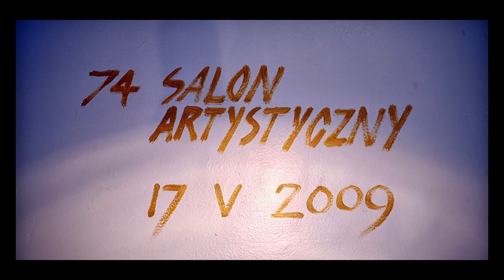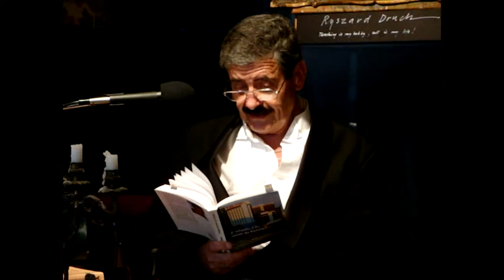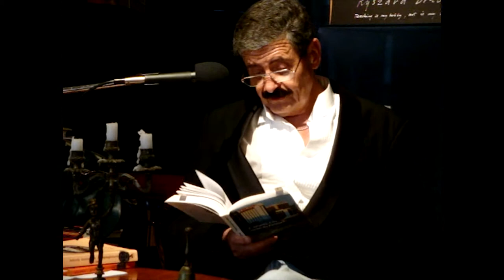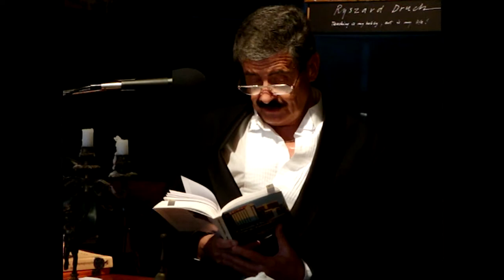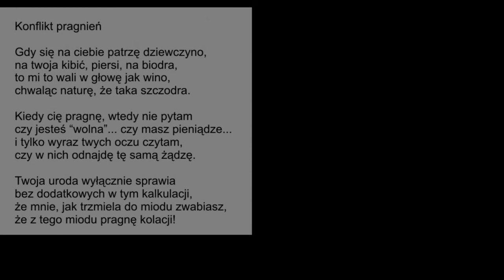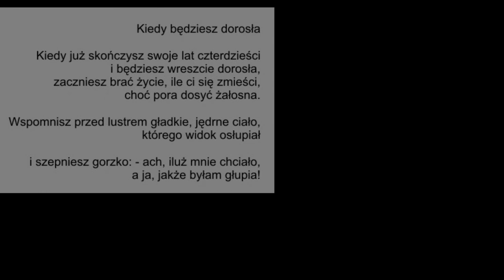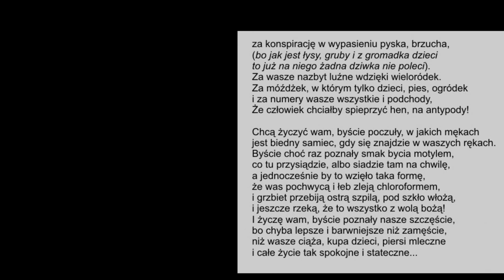ANDRZEJ WALA 2009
Andrzej Wala reads his poetry and Wojciech Hollender plays piano – during yet another „Art Salon” at Ryszard Druch Studio & Gallery in Trenton, New Jersey, USA, on May 17th, 2009.
On the walls of the Gallery are hanging painting works by Christopher Maslowski and Elizabeth Maslowska, who just finished the art class with their instructor – Ryszard Druch.

Fragment wiersza Andrzeja Wali:

Konflikt pragnień

Gdy się na ciebie patrzę dziewczyno,
Na twoją kibić, piersi, na biodra,
To mi to wali w głowę jak wino,
Chwaląc naturę, że taka szczodra.

Kiedy cię pragnę, wtedy nie pytam,
Czy jesteś „wolna”... czy masz pieniądze...
I tylko wyraz twych oczu czytam,
Czy w nich odnajdę tę samą żądzę.

Twoja uroda wyłącznie sprawia
Bez dodatkowych w tym kalkulacji,
Że mnie, jak trzmiela do miodu zwabiasz,
Że z tego miodu pragną kolacji!

Lecz ciebie, piękna, obchodzi wiele:
Czy mam dziewczynę, czy może żonę...
I nie rozkochasz się w moim ciele
Choć jest, jak twoje, na to stworzone.

Ty spekulujesz, czy cię wzbogaci
Jakoś ten romans. Co przez to zyskasz?
Czy się to wszystko jakoś opłaci,
A może męża we mnie pozyskasz?

Romans, dla ciebie, nie jest sam w sobie
Radosnym celem, to jest namiastka!
Ty mnie używasz w kolejnej próbie
Do celu, którym jest „wicie gniazdka”!